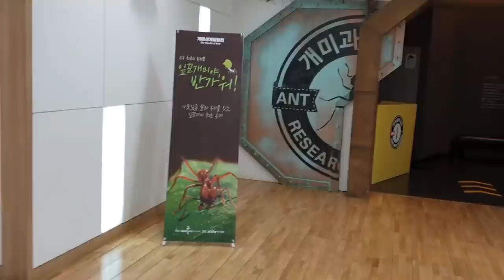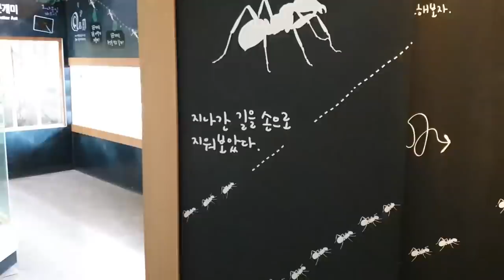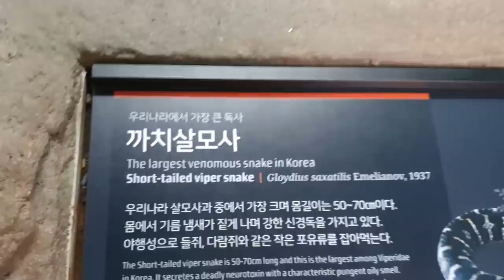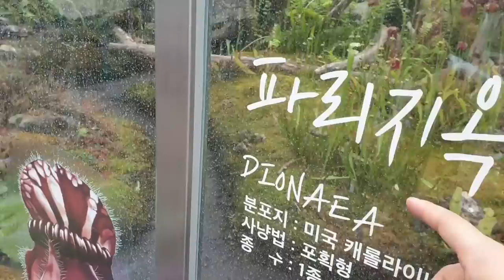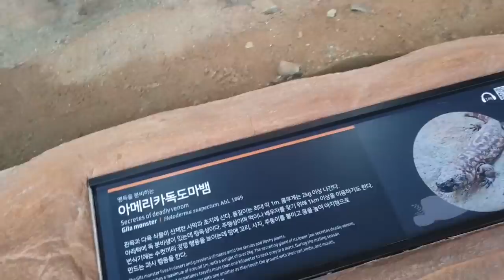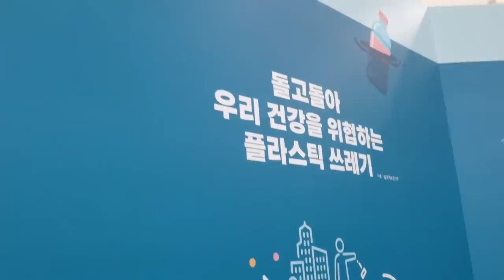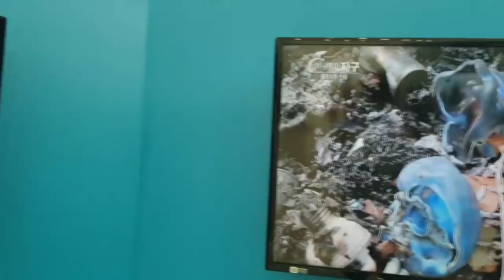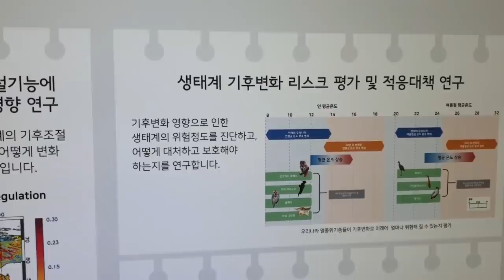지하왕국 만드는 한국에 "딱1마리" 있는 이 생물은...?? [정브르]/ in.국립생태원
국립생태원에 국내 최초로 그리고 국내 단 한곳에서 유일하게 전시를 해놓은 "잎꾼개미"는 다큐멘터리에서만 보던 정말 위대한 개미입니다.

실제로 보게 되었다니 정말 영광이었고, 신기했습니다!
잎사귀를 모아 발효시켜 버섯을 키워 먹이를 쓰는 이 농사법은 정말이지 놀랍지 않은가요?